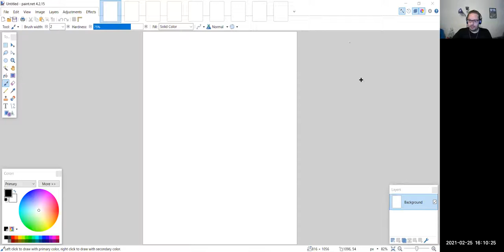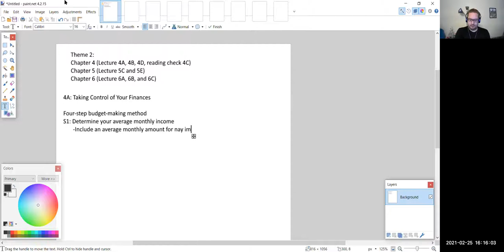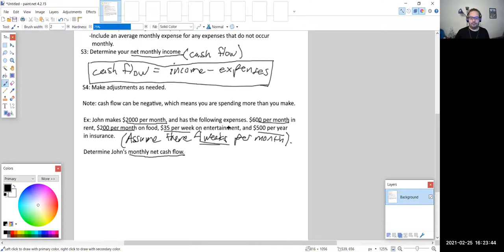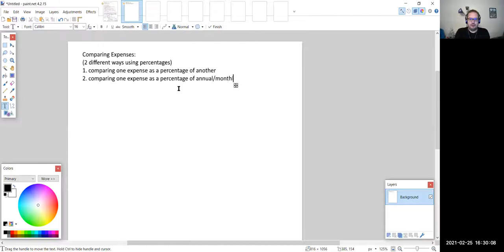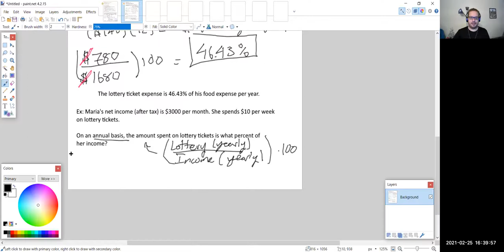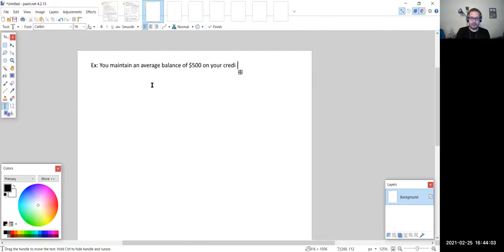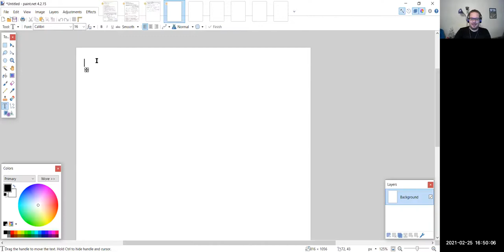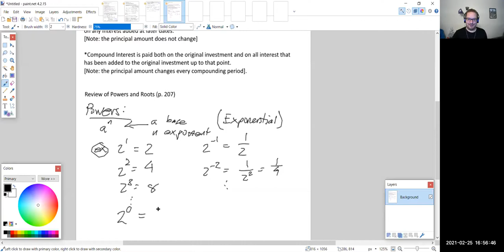Math 120 1013 (Digital Lecture) Feb 25